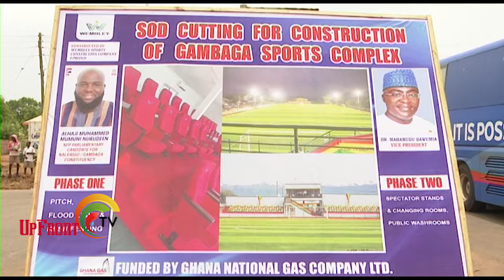Dr. Bawumia Cuts Sod For Construction Of Gambaga Sports Complex